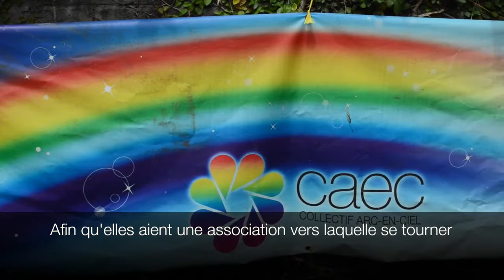Arc en ciel Pauline Verner FINAL Groupe Shresh Chand Chel Shalini